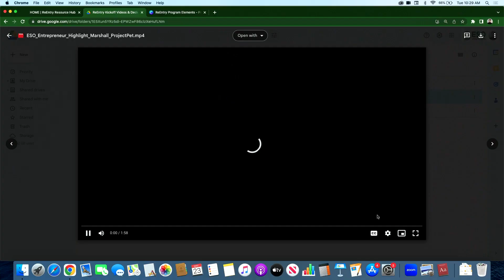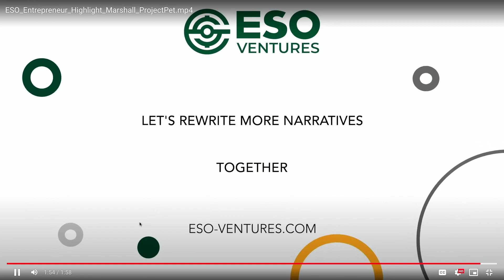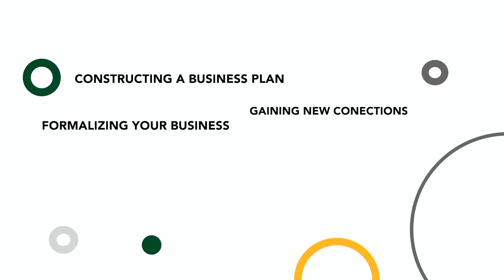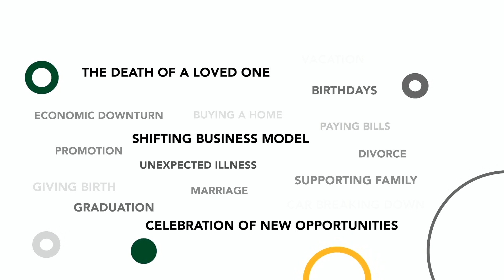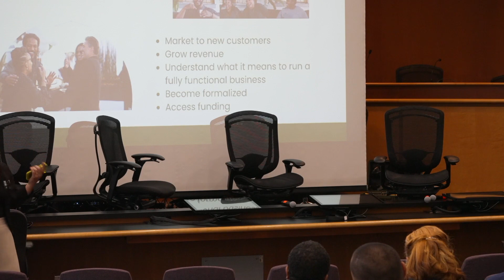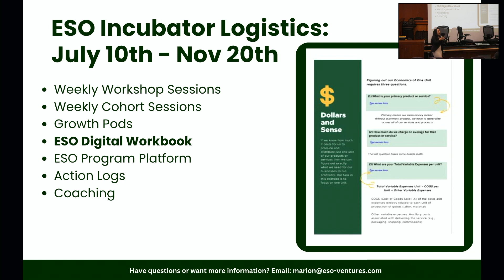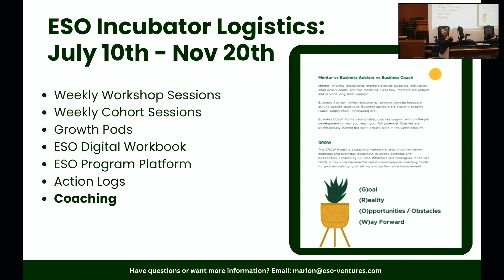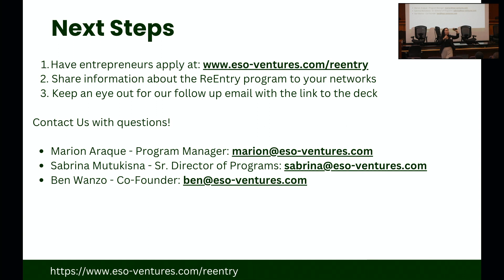County of Santa Clara’s Reentry Resource Center and ESO Ventures launch a business incubator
The County of Santa Clara Office of Diversion and Reentry Services and ESO Ventures Inc., a leader in Black and Brown Justice-Involved small business development, announced a new partnership to launch a Business Incubator Program. The program aims to empower justice-involved individuals in Santa Clara County by providing them with the confidence, competence, and capital to start and grow their own small businesses. The Office of Diversion and Reentry Services and ESO Ventures hosted a program kickoff event on May 23, for Individuals who have experience with the justice system, and community-based organizations to learn about the new business incubator program.